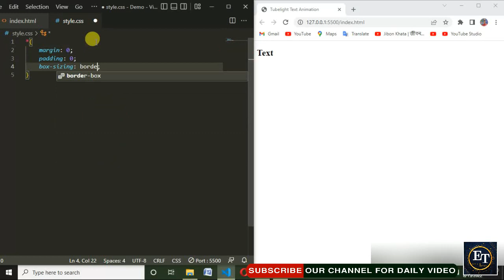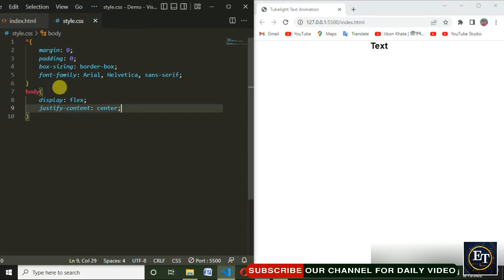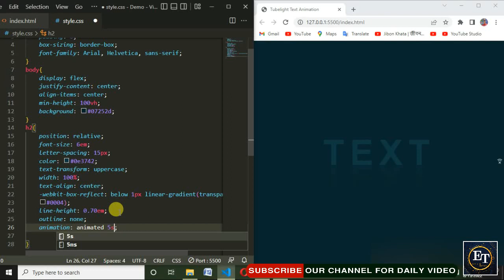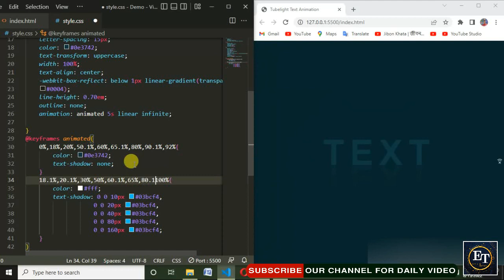CSS Glowing Tubelight Text Animation Effects | Using HTML CSS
If this video of mine is of any use to you, then it is a success of my channel.
I will consider myself blessed if you benefit.
Thanks to everyone for being with me and supporting me.

I can be wrong as a human being. And if there's anything wrong with my video, forgive me,

Many thanks to those who can do this work. And for those who can't, this is my little process today

If the video is of any use to you, please thank me with alike.